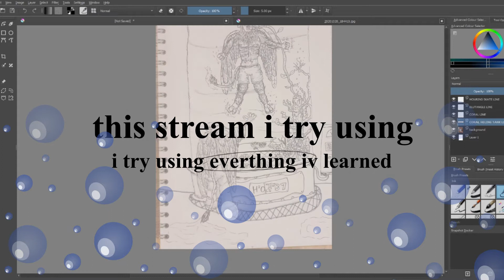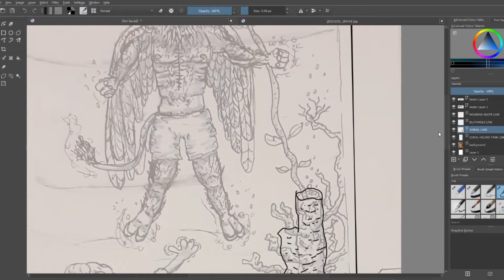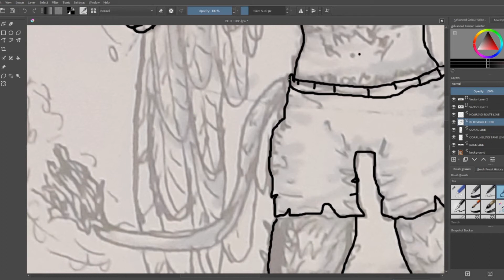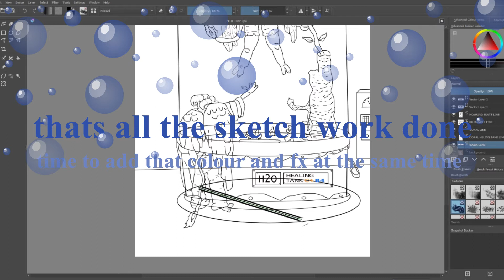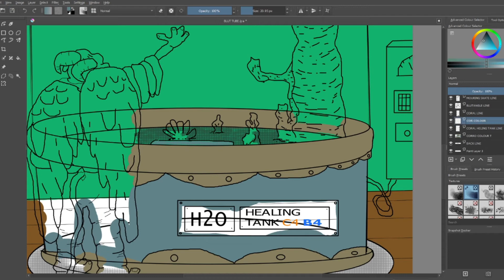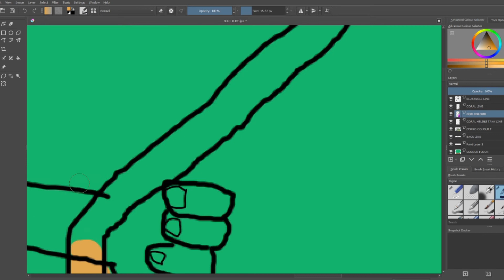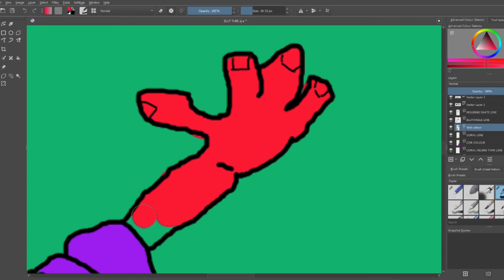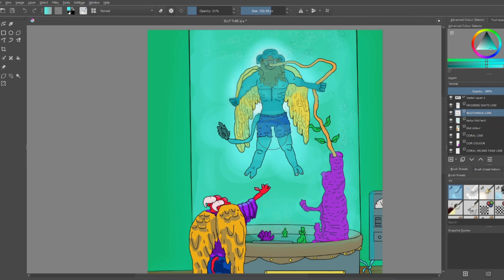blut tube lol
in this short video i am trying to use everything iv learned